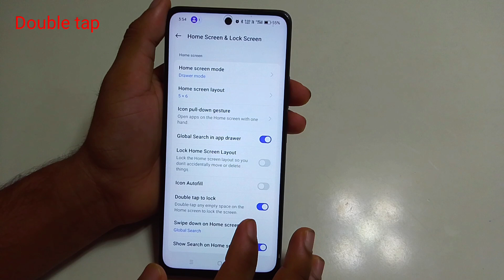Oppo Reno 12f 5g mobile me double tap screen on off kaise kare/how to set double tap screen on off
Oppo Reno 12f 5g mobile me double tap screen on off kaise kare/how to set double tap screen on off settings oppo Reno 12f 5g mobile me

hello friends Maine is video me bataya hai ki oppo Reno 12f 5g mobile me double tap screen on off settings kaise kare is video ke madhyam se bataya hai